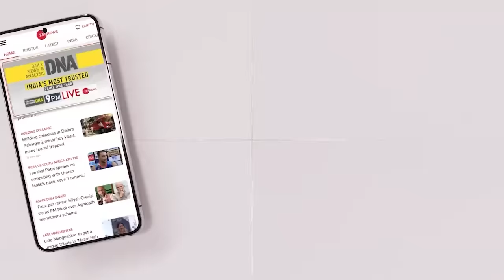भारत को गाली देकर हंसने लगी America की मुस्लिम सांसद, फिर लगा करंट |Donald Trump|Ilhan Omar On India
भारत को गाली देकर हंसने लगी अमेरिकी सांसद, फिर लगा करंट | Donald Trump |  Ilhan Omar On India |

President Donald Trump urged the Justice Department to investigate Representative Ilhan Omar at a campaign rally on Friday, disparaging the Democrat and repeating unsubstantiated allegations she married her brother and migrated to the US illegally.

पाकिस्तान परस्त अमेरिकी सांसद इल्हान ओमर ने एक बार फिर भारत के खिलाफ जहर उगला है। उन्होंने दावा किया है कि भारत में रहने वाले 20 करोड़ मुसलमान नरसंहार की दहलीज पर खड़े हैं। उन्होंने अमेरिका से भारत को चिंताजनक देश घोषित करने और राजदूत को वापस बुलाने की भी मांग की.